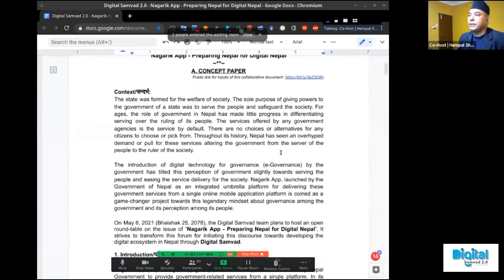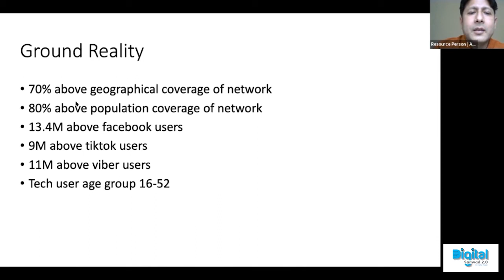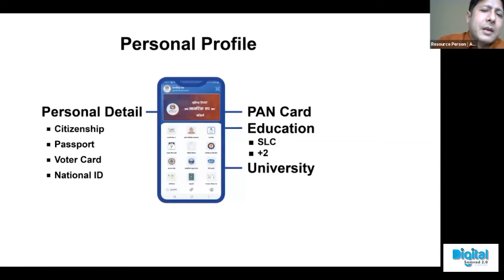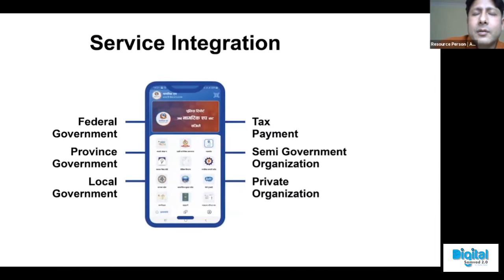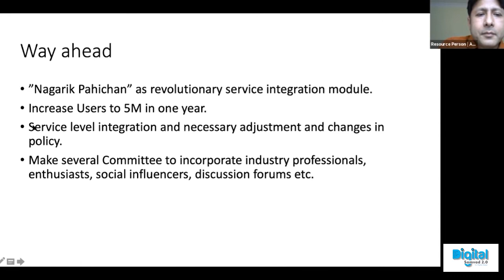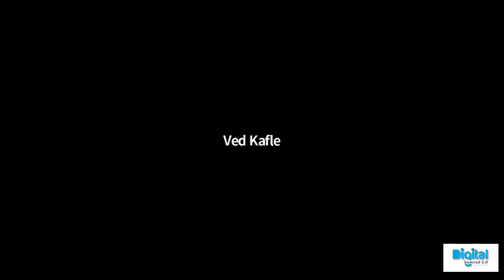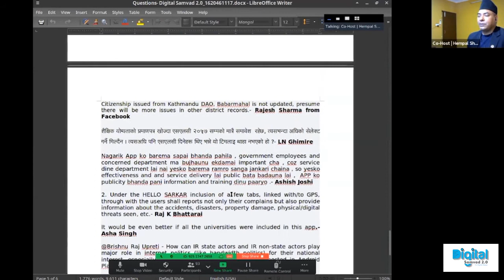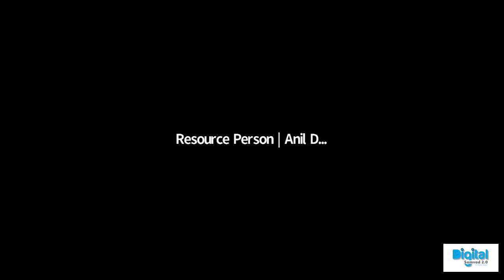Digital Samvad 2.0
The first ever session of Digital Samvad 2.0  was held on Saturday, May 8th, 2021 (Bhaishak 25, 2078) via Zoom. The Digital Samvad team plans to host an open round-table on the issue of “Nagarik App - Preparing Nepal for Digital Nepal”. It strives to transform this forum for initiating this discourse towards developing the digital ecosystem in Nepal through Digital Samvad. The open round table on Nagarik App was organized with the aims to realize the role of Nagarik App in the digital transformation of Nepal, to comprehend the value to be delivered by the Nagarik App to address the key concern of government-related service delivery in Digital Nepal and to develop and draw recommendations for future prospects of the Nagarik App for government service delivery.

Resource Person and contributors/ स्रोत व्यक्ति, योगदानकर्ता:
1. Mr. Asgar Ali, IT Consultant to Prime Minister of Nepal, GoN
2. Mr. Anil Dutta, Joint Secretary (IT Division), Ministry of Communication and Information Technology, GoN
3. Mr. Bikram Yadav, Chief, Chakraghatta Rural Municipality, Sarlahi
4. Mr. Nawaraj Kunwar, President, CAN Federation
5. Ms. Celsya Chetri, Youth Representative